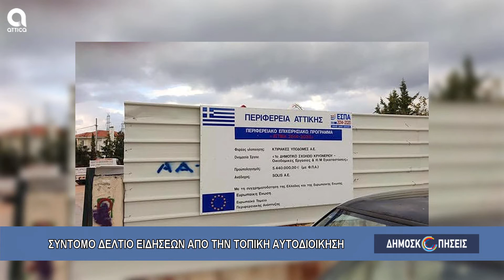ΑΥΤΟΔΙΟΙΚΗΤΙΚΑ ΝΕΑ 21.10.2021